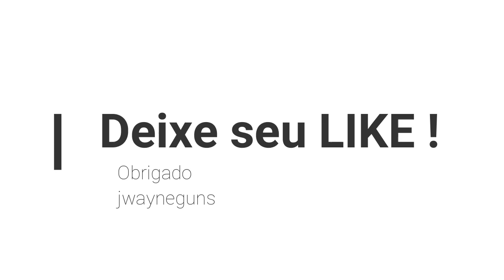Henry Big Boy Classic .38 SPL / .357 Mag. vs chapa aço ( Steel )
No desafio do gongo usamos nossa Henry Big Boy, arma linda, uma obra de arte.
usamos 3 tipos de munição diferente contra o gongo, agrupa muito bem, excelente arma em todos os aspectos, só a limpeza e polimento do latão realmente da um bom trabalho.
Obrigado

In the gong challenge we used our Henry Big Boy, beautiful weapon, a work of art.
We use 3 different types of ammunition against the gong, it groups very well, excellent weapon in all aspects, just cleaning and polishing the brass really does a good job.
Thanks